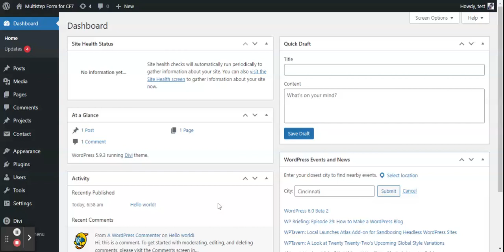How to Create Forms in Contact Form 7 - Multi Step Form Divi Extension - Pennyblack Templates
This video Explains How to create forms in conact form 7.